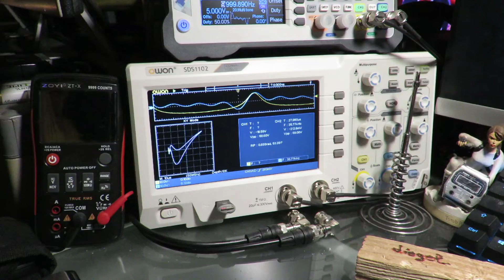New 2021 KNIPEX TWIN GRIP SLIP JOINT PLIERS vs ENGINEER NEJI-SAURUS SCREW PLIERS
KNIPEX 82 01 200